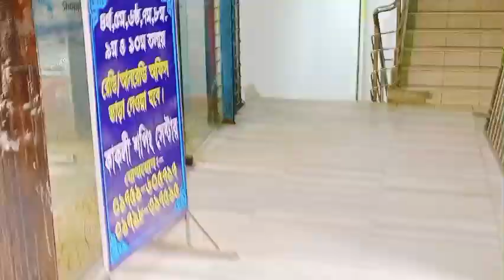এই প্রথম একা একা নিজ হাতে সেমাই পিঠা বানাইলাম 👍 @fatimalifestylevlogs 🥰🥰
এই প্রথম একা একা নিজ হাতে সেমাই পিঠা বানাইলাম 🥰👍৷৷                                                  @fatimalifestylevlogs